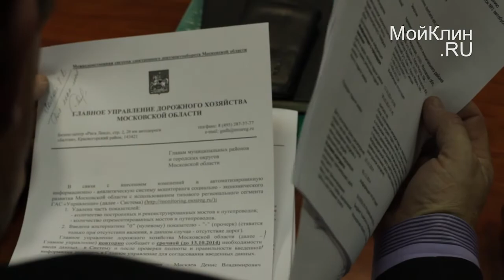Формирование бюджета по программному принципу